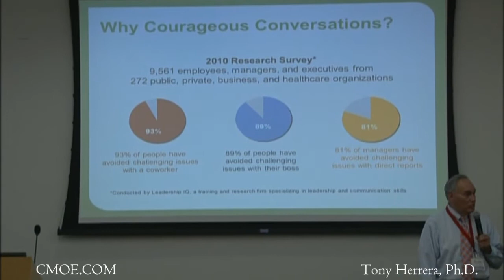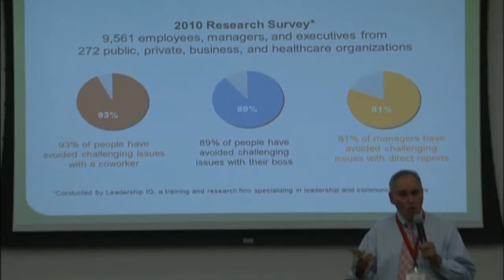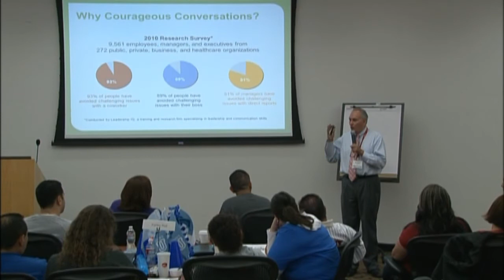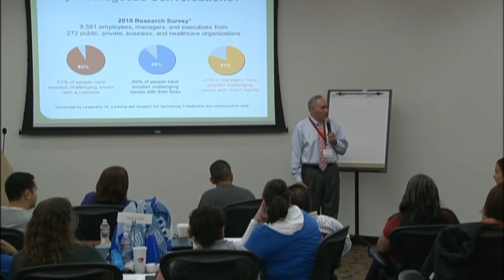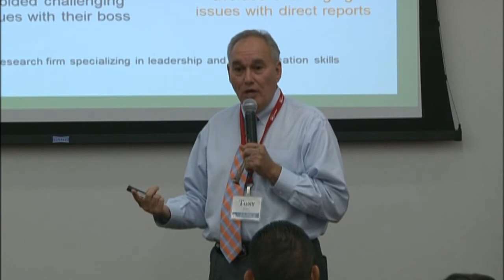The Business Case for A Courageous Coaching Conversation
In a survey done a couple years ago with nearly 10,000 employees from 300 different types of organizations across the United States, the research says that 93% of people on a consistent basis have avoided having a courageous conversation with a co-worker around an important challenging issue.

Of these, 89% of people surveyed had avoided having a challenging conversation with their boss on a consistent basis.  Executives are concerned by this number because not having honest feedback from their employees limits their ability to be successful.

However, the number that is most concerning is 81% of people in a leadership or manager role have avoided courageous conversations on an on-going basis with their direct reports.